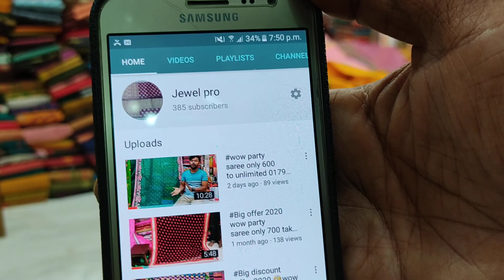new sute saree 450 to unlimited 01790600344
Mouchak market
Malobika saree
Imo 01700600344